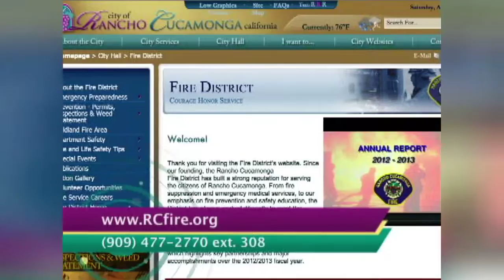Healthy RC Drowning Prevention